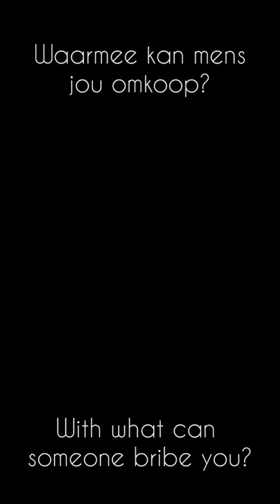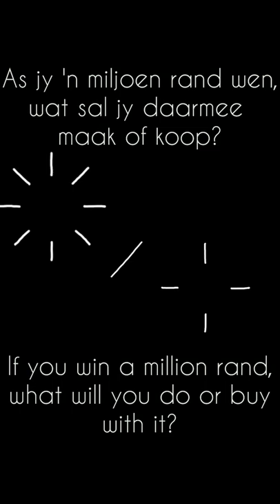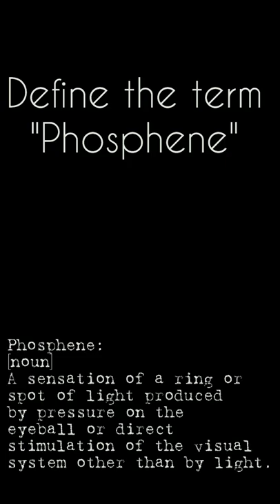Ontmoet jou Bekkerraad 2021/22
Who is who in the Bekker Council Crew?